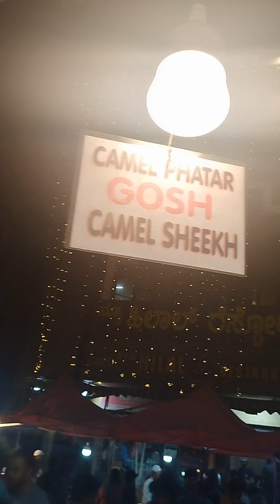கறி வேட்டை அசைவ உணவு உலகம் non veg food items Bangalore 🍖🥩🍤🍗🌭🌯🍲🍜அசைவ உணவுகள்